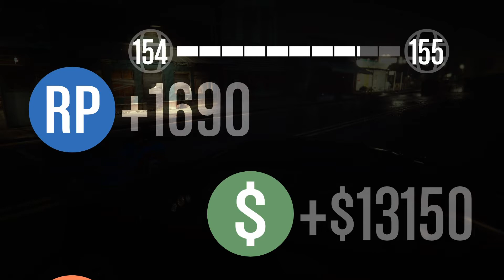Gta5 1v1 purge wit brandoncarl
Custom match with my buddy all melee items